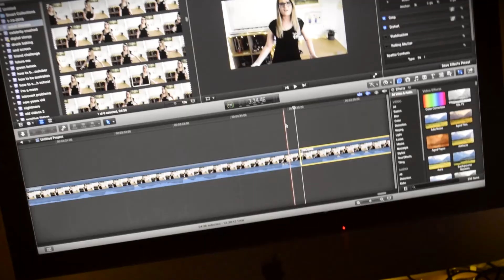ADULT DISEASE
aka: this weeks episode of 'jess complains about first world problems'.

and i uploaded a new original song to my soundcloud a couple of days ago so go listen to it if you haven't already

(also shoutout to the world's biggest zit for appearing on my face the day before i filmed this video why does the universe hate me)